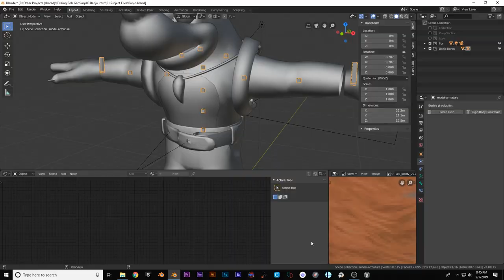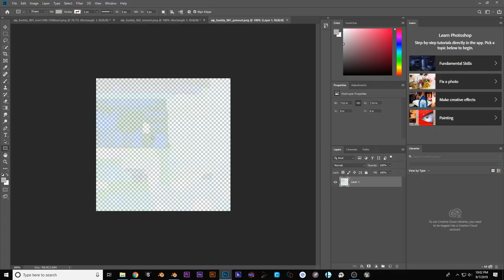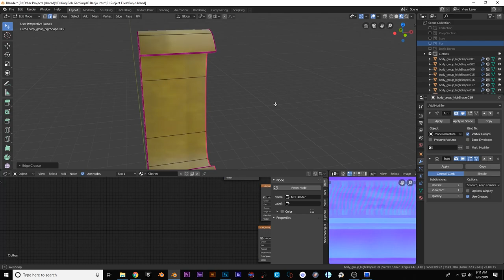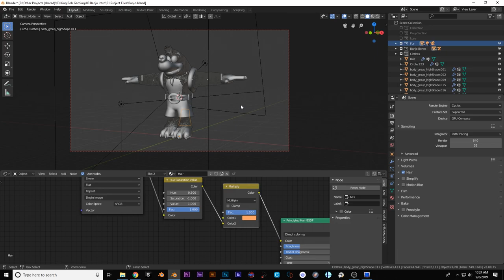Banjo: Adding Detail Time Lapse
Took Banjo to a whole new level! Check out this time lapse of me adding detail to his animation.

Sorry that it's not quite a full timelapse! I didn't get the idea till I was about halfway done! I'll be doing full timelapses for Kazooie, Mumbo, and Tootie soon!